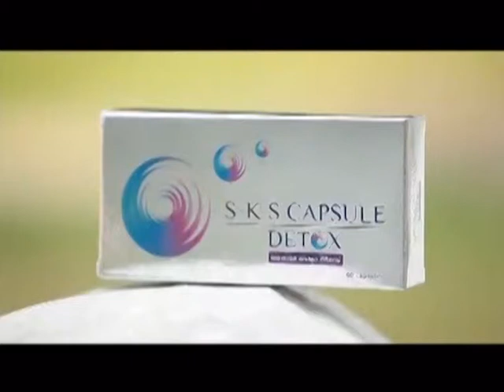ละคร จันดารา ฉบับ โป้งโป่งซึ่ง 6/10